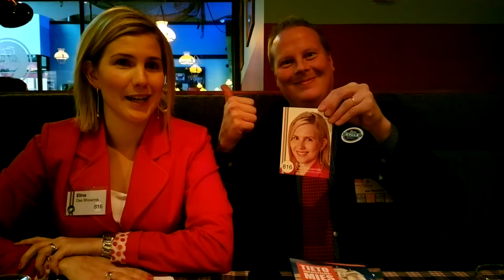Fregattidebatti kesk vs kok osa 4/4 2012-10-26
Kunnallisvaalien kuumimman vaaliväittelyviikon Columbuksen Fregatissa päätti Ossi Mäntylahden (kok) ja Elina Das Bhowmikin (kesk) välinen vaaliväittely. Debatti käytiin sivistyneessä ja porvarillisessa yhteistyöhengessä.